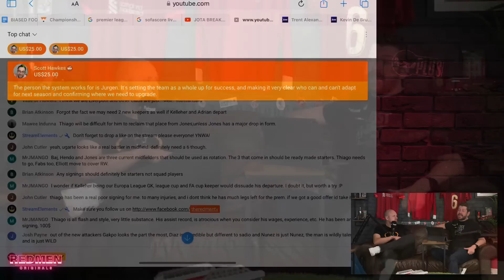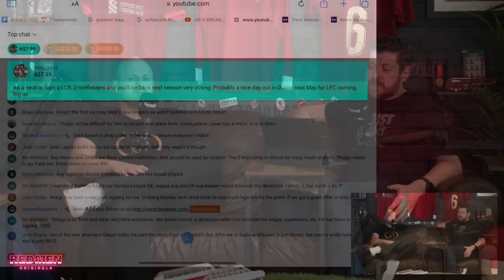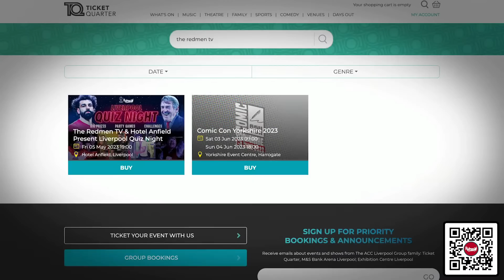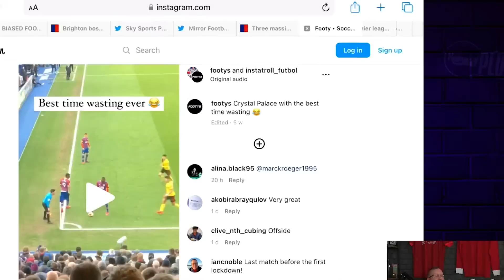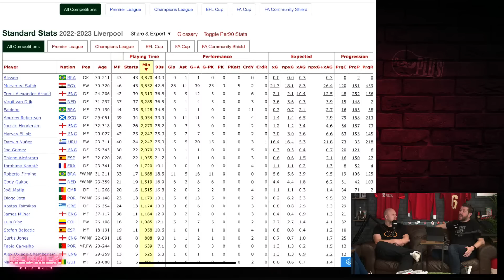JOTA BREAKS SPURS HEARTS! | Redmen Originals Liverpool Podcast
Paul, Chloe, Ste & Dan are here for this weeks Redmen Originals Podcast as they react to Jota's last minute winner against Spurs and spend a lot of time laughing at Richarlison!